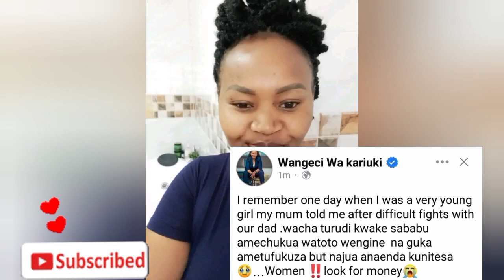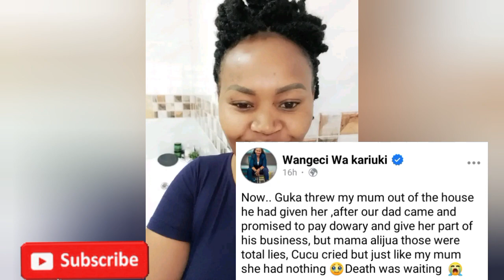WANGECI KÚMBÚRA MAUNDU MARIA MAMI WAO ONETIO ATANAHURUKA